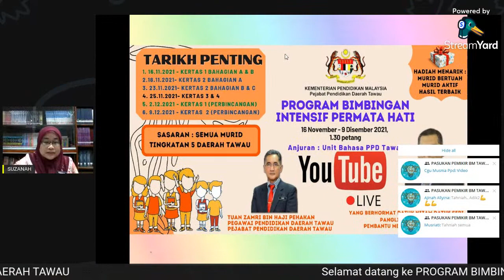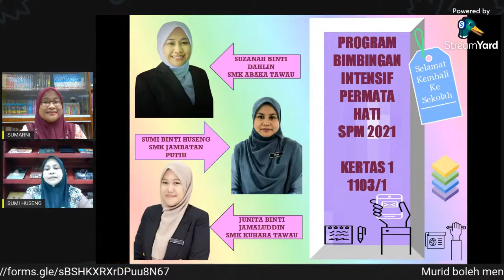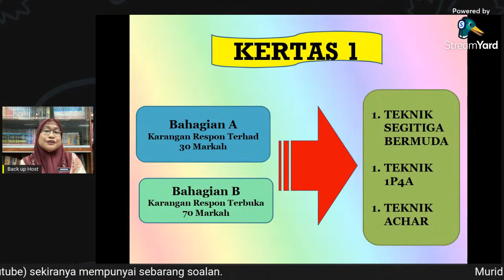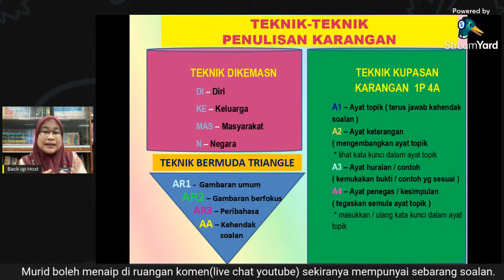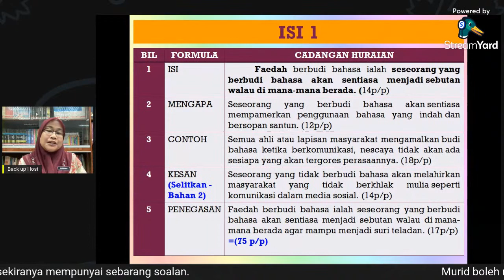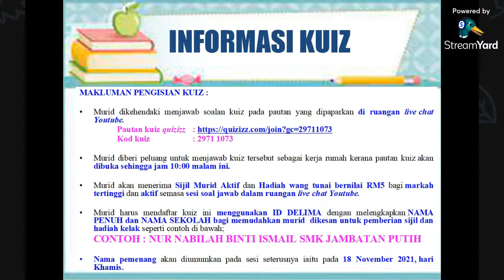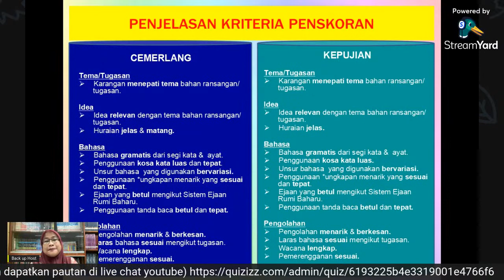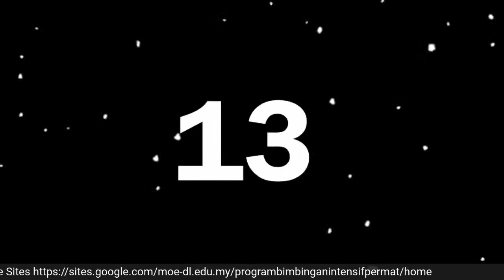PROGRAM BIMBINGAN INTENSIF PERMATA HATI BIL.1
Dirasmikan oleh: Yang Berbahagia Datuk Nizam Bin Datuk Seri Panglima Abu Bakar Titingan, Pembantu Menteri Kewangan Negeri Sabah.